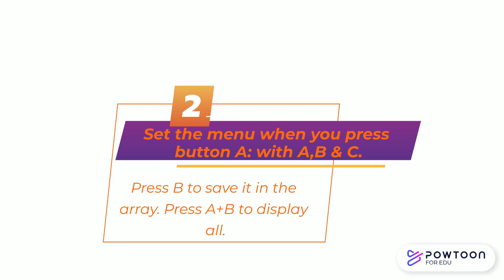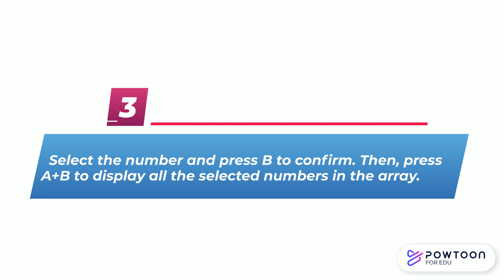Micro:bit Homework-L4L2A MENU with ARRAY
Homework-L4L2A MENU with ARRAY: Arrange the selection list with button A, then you can confirm with button B and list all the elements inside the array with button A+B.